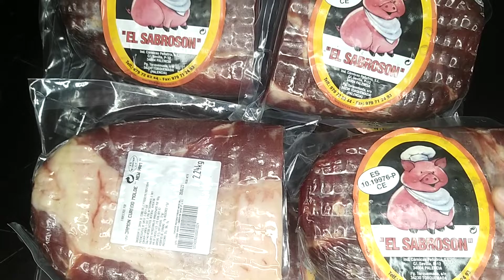Хотя уже этот хамон немного дороже